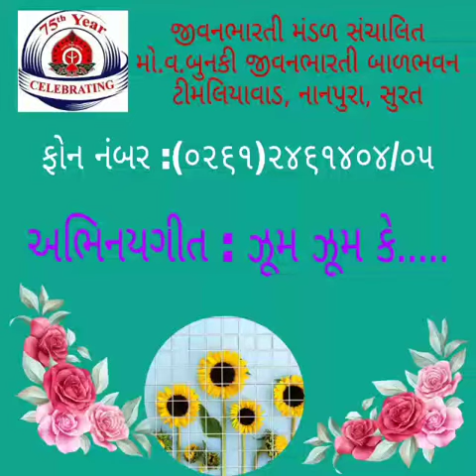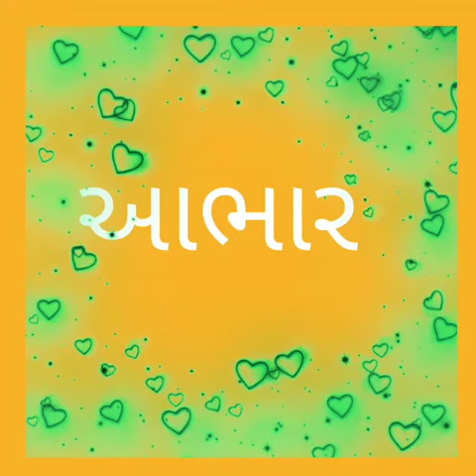અભિનય ગીત: ઝૂમ ઝૂમ કે.....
મો. વ. બુનકી બાળભવન